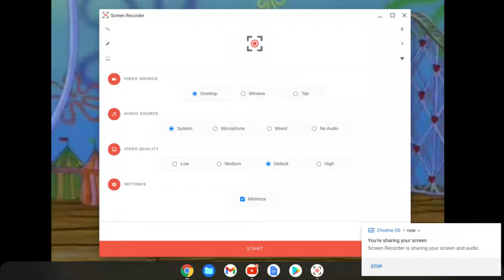patrick needs love too full extended